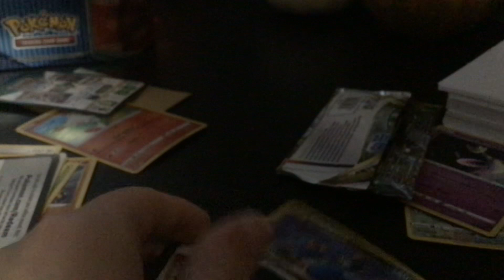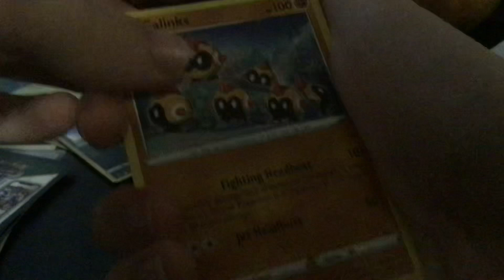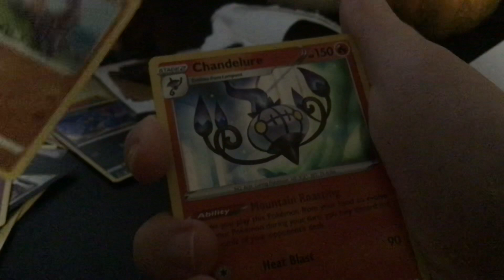Lost origin 2# November 9, 2023